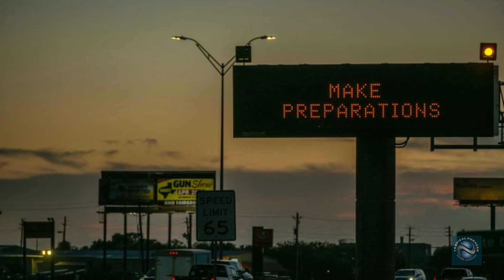ALERTA DE HURACAN EN TEXAS, AUTORIDADES PIDEN A LOS HABITANTES QUE SE PREPAREN.